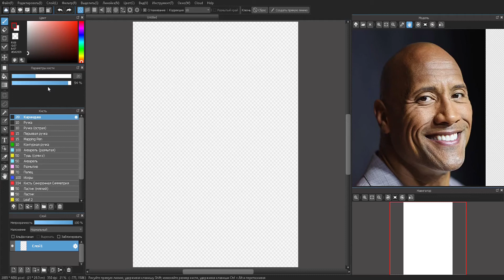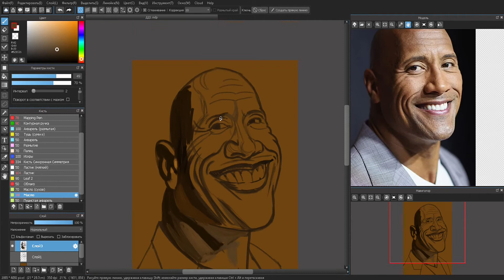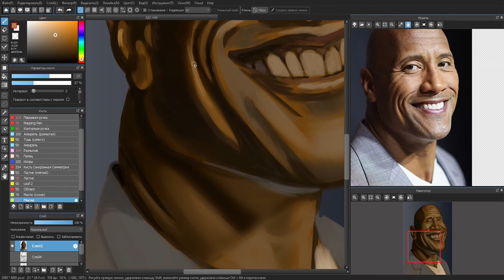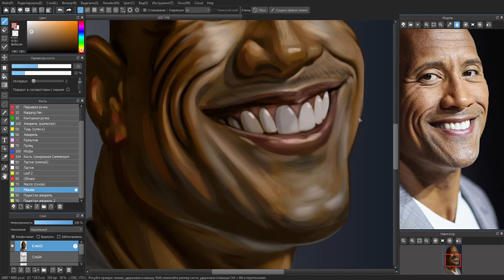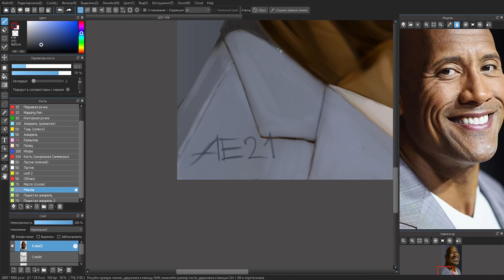Dwayne Johnson. Caricature. Digital Art Speed Painting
Dwayne Johnson. Caricature. Medibang paint. Digital Art Speed Painting